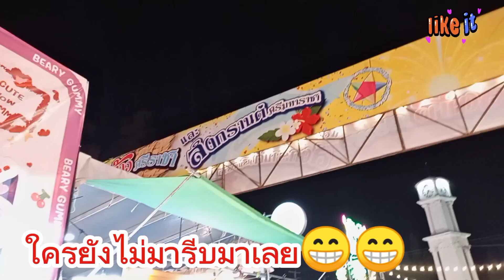ศรีราชา😲มีพี่แจ๊คธนพล🤔โดม้องซ์